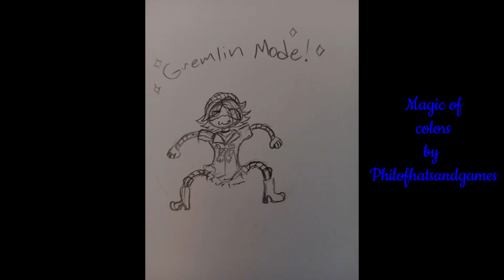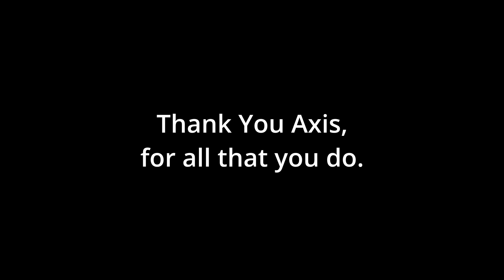An Axisdoesart Art Reel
Axis does do art, and its time we made a reel of all the art she has done. It's all colorful, fantastic, and amazing. We all love it. Thus here it is.
Credits
Editor:    / philofhatsandgames